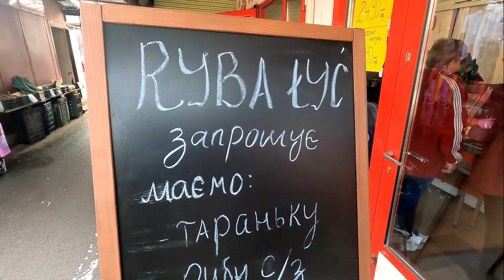БАЗАРЬ В ПОЛЬЩІ 2023 ЦІНИ НА ОВОЧІ, МЯСО ТА ФРУКТИ. НАЗАД В 90-ті. ЖИТТЯ ТА РОБОТА В ПОЛЬЩІ 2023